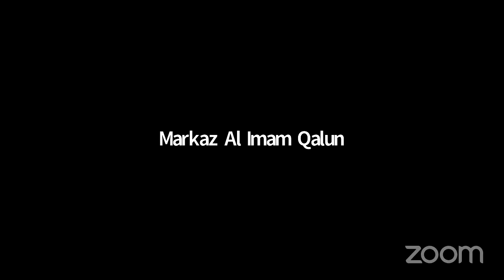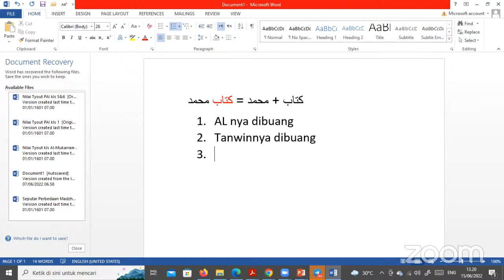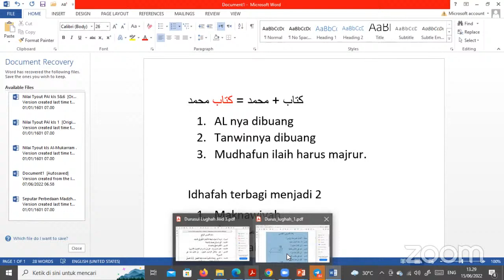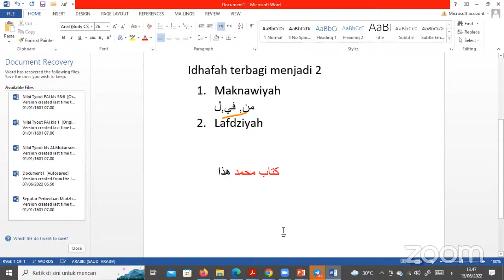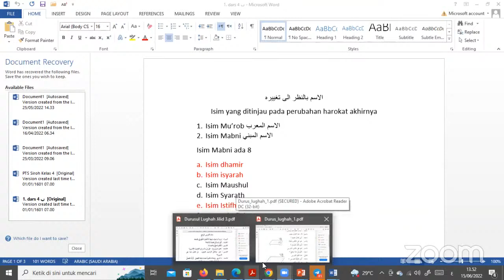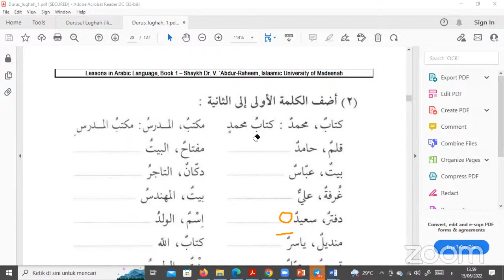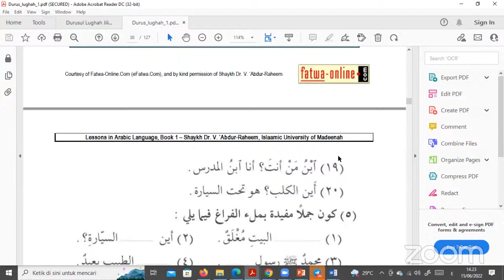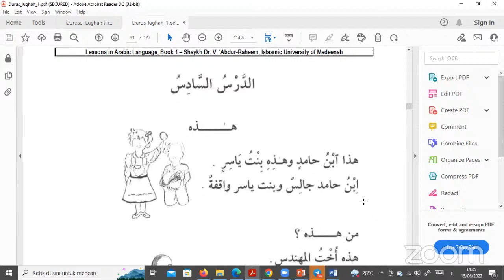Pertemuan 7 KDL 1A MIQ Kelas Bahasa Arab Durusul Lughah Jilid 1 bersama Ustadz Rifky Renaldi